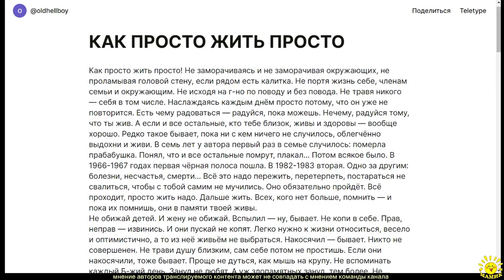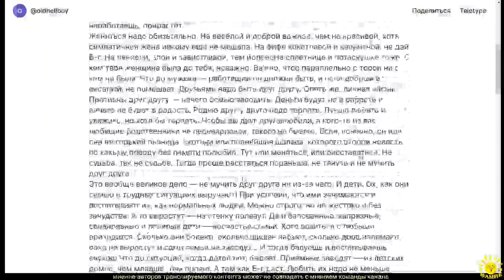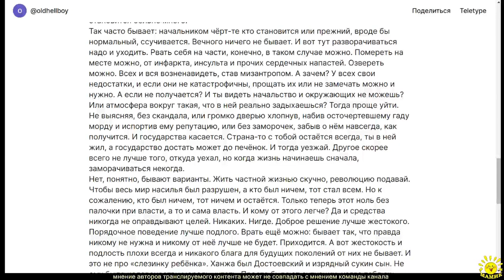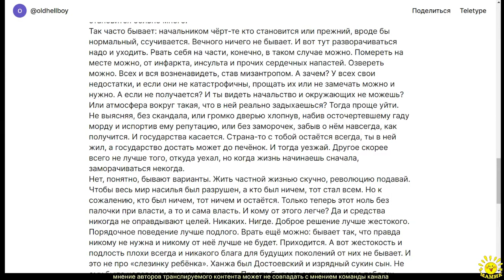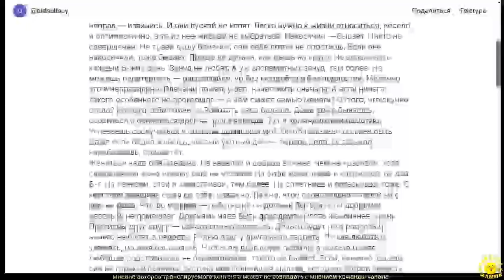oldhellboy. КАК ПРОСТО ЖИТЬ ПРОСТО